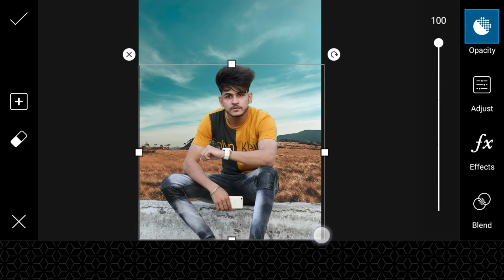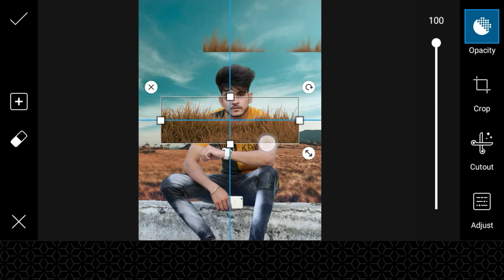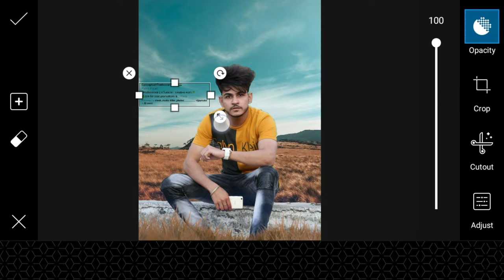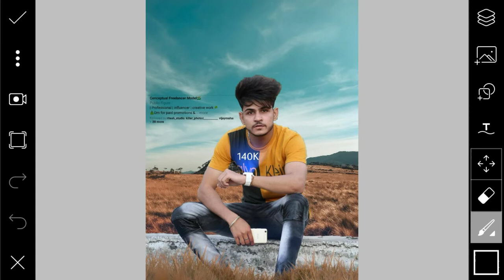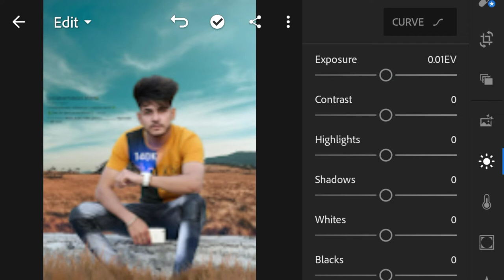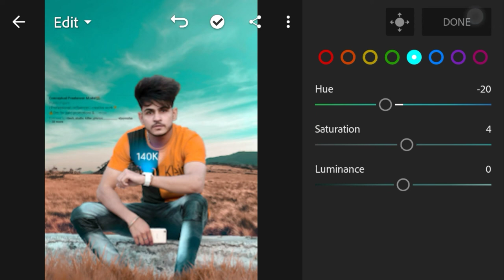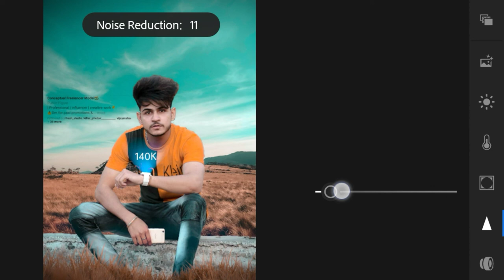PicsArt - Instagram Viral Photo Editing Tutorial From PicsArt Step By Step In Hindi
✓Title:-PicsArt - Instagram Viral Photo Editing Tutorial From PicsArt Step By Step In Hindi ||

✓PicsArt:-

✓Lightroom:-